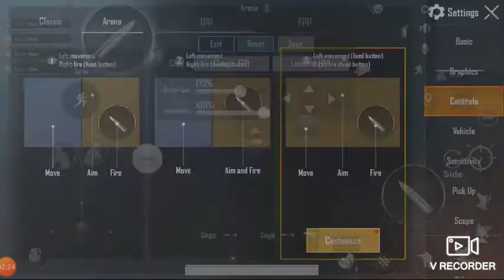Pubg part 1